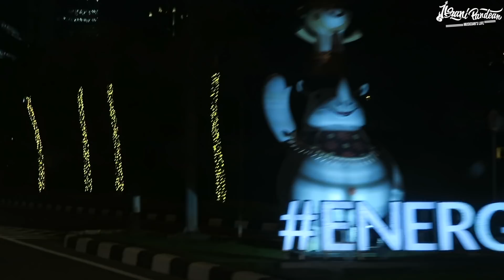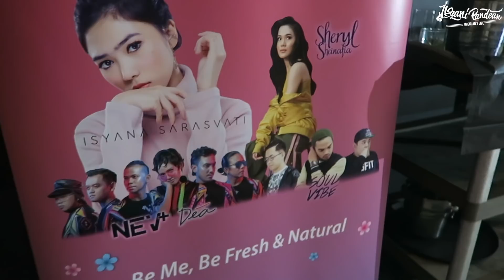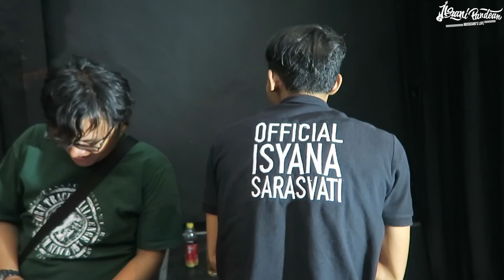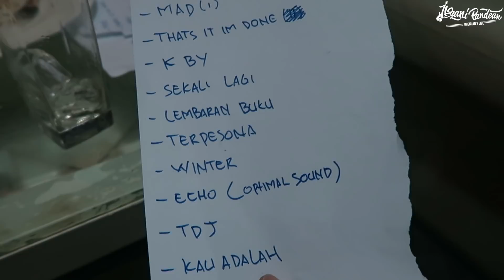MUSICIAN'S LIFE #388 | MANGGUNG BARENG ISYANA SARASVATI,SONGLIST DAPAT BERUBAH SEKETIKA DI BACKSTAGE